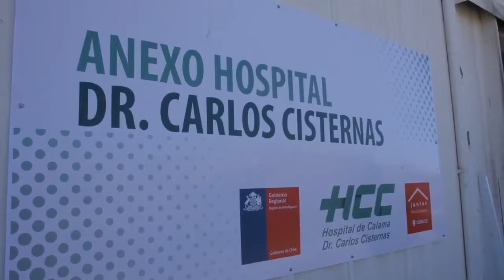19 feb 2021 Sábado vacunación trabajadores de la educación o vinculados, mayores de 60 años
19 feb 2021 De manera excepcional este sábado se vacunará a los trabajadores del área educación sobre los 60 años de edad… Estas personas deben dirigirse al anexo del hospital Carlos cisternas y para el traslado en zona de cuarentena, podrán hacerlo solo con los documentos que acrediten su vacunación para ida y regreso… Más detalles, los revisamos en el siguiente informe